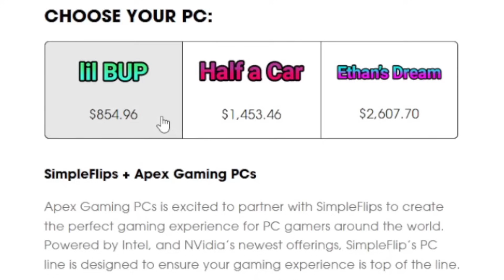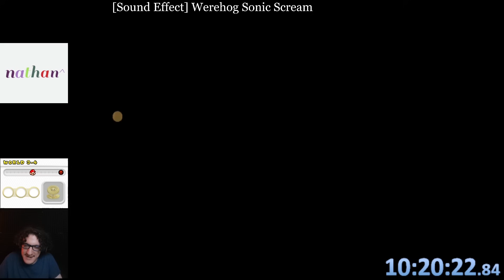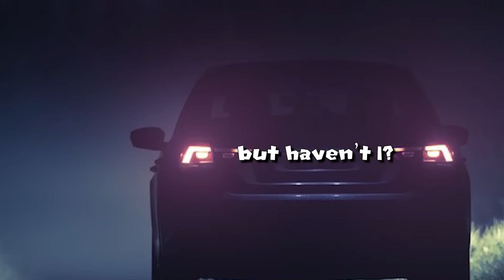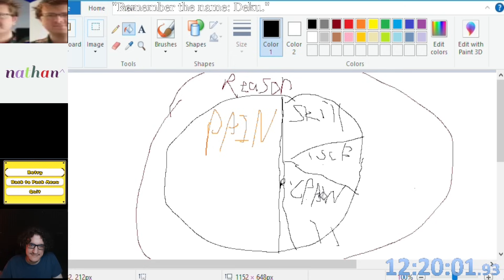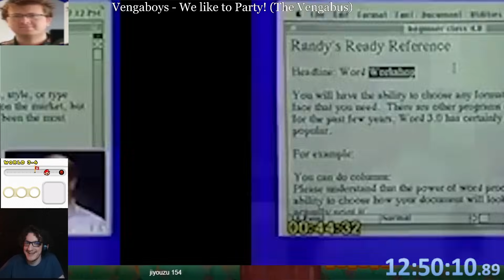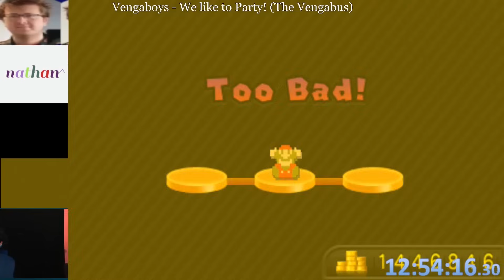The Infamous One Million Coin Grind [New Super Mario Bros. 2]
VOD: (Not yet archived)
Edited by: Hark (@HarktheHuman)